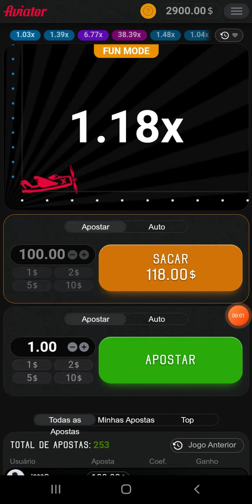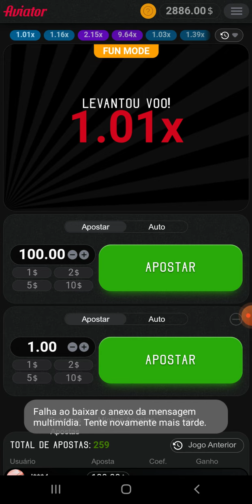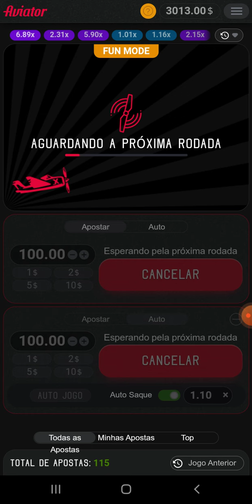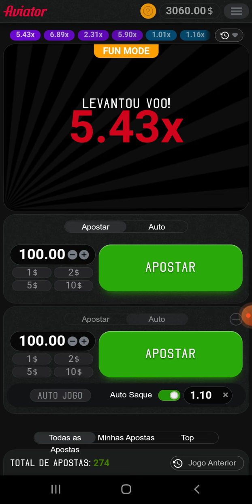COMO GANHAR DINHEIRO NO AVIATOR ( ESTRELA BET )